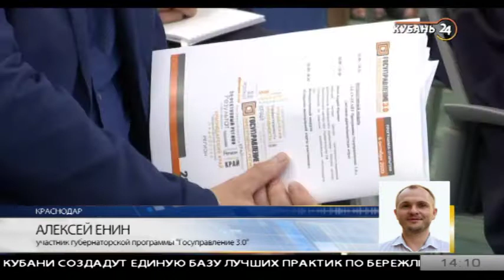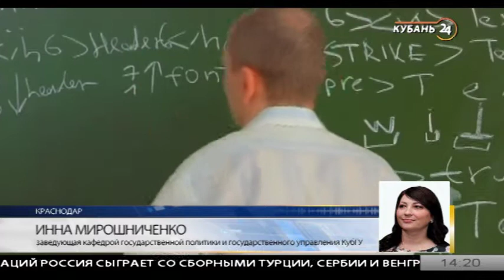Геннадий Стрюк: к проекту «Госуправление» привлечем служащих из муниципалитетов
Гость программы «Тема дня» — начальник управления кадровой политики администрации Краснодарского края Геннадий Стрюк.

В Краснодарском крае стартовала губернаторская программа подготовки управленческих кадров «Госуправление 3.0». Уже зачислены 100 представителей органов власти края. Обучение будет проходить до декабря на базе КубГУ. Как рассказали в управлении кадровой политики региона, программа состоит из четырех взаимосвязанных модулей. Об этом поговорили в программе «Тема дня».